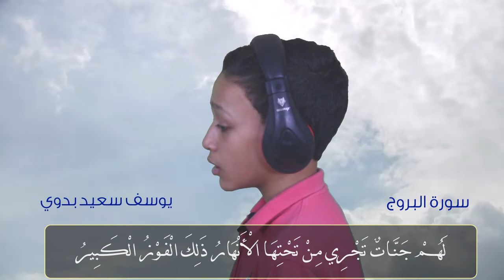سورة البروج | يوسف سعيد بدوي | راحة القلب والروح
سورة البروج
وَالسَّمَاءِ ذَاتِ الْبُرُوجِ (1) وَالْيَوْمِ الْمَوْعُودِ (2) وَشَاهِدٍ وَمَشْهُودٍ (3) قُتِلَ أَصْحَابُ الْأُخْدُودِ (4) النَّارِ ذَاتِ الْوَقُودِ (5) إِذْ هُمْ عَلَيْهَا قُعُودٌ (6) وَهُمْ عَلَى مَا يَفْعَلُونَ بِالْمُؤْمِنِينَ شُهُودٌ (7) وَمَا نَقَمُوا مِنْهُمْ إِلَّا أَنْ يُؤْمِنُوا بِاللَّهِ الْعَزِيزِ الْحَمِيدِ (8) الَّذِي لَهُ مُلْكُ السَّمَاوَاتِ وَالْأَرْضِ وَاللَّهُ عَلَى كُلِّ شَيْءٍ شَهِيدٌ (9) إِنَّ الَّذِينَ فَتَنُوا الْمُؤْمِنِينَ وَالْمُؤْمِنَاتِ ثُمَّ لَمْ يَتُوبُوا فَلَهُمْ عَذَابُ جَهَنَّمَ وَلَهُمْ عَذَابُ الْحَرِيقِ (10) إِنَّ الَّذِينَ آَمَنُوا وَعَمِلُوا الصَّالِحَاتِ لَهُمْ جَنَّاتٌ تَجْرِي مِنْ تَحْتِهَا الْأَنْهَارُ ذَلِكَ الْفَوْزُ الْكَبِيرُ (11) إِنَّ بَطْشَ رَبِّكَ لَشَدِيدٌ (12) إِنَّهُ هُوَ يُبْدِئُ وَيُعِيدُ (13) وَهُوَ الْغَفُورُ الْوَدُودُ (14) ذُو الْعَرْشِ الْمَجِيدُ (15) فَعَّالٌ لِمَا يُرِيدُ (16) هَلْ أَتَاكَ حَدِيثُ الْجُنُودِ (17) فِرْعَوْنَ وَثَمُودَ (18) بَلِ الَّذِينَ كَفَرُوا فِي تَكْذِيبٍ (19) وَاللَّهُ مِنْ وَرَائِهِمْ مُحِيطٌ (20) بَلْ هُوَ قُرْآَنٌ مَجِيدٌ (21) فِي لَوْحٍ مَحْفُوظٍ (22)